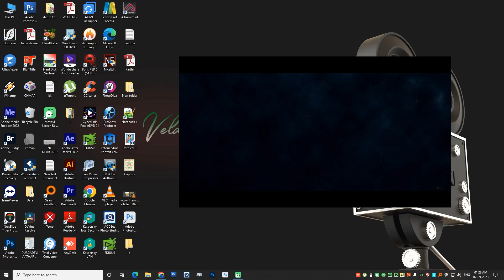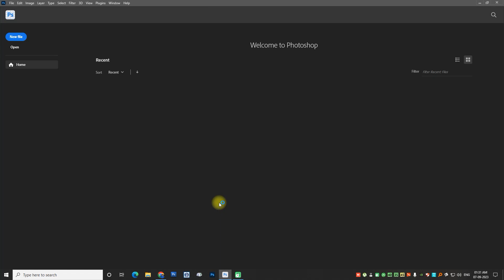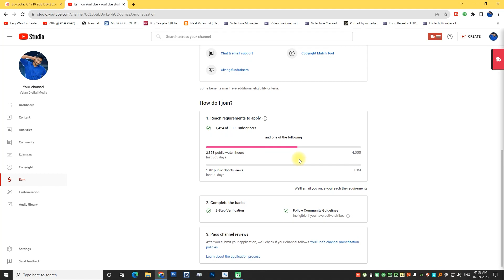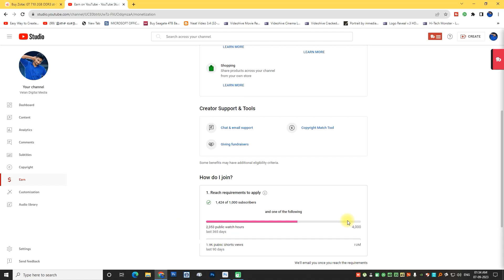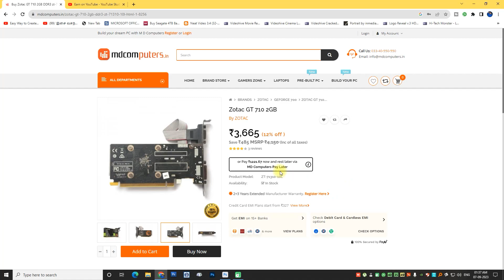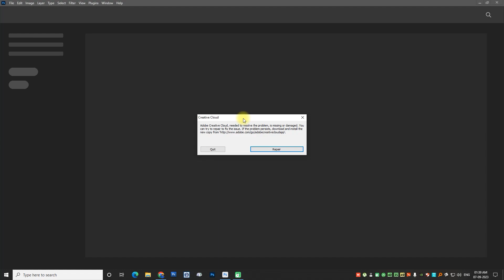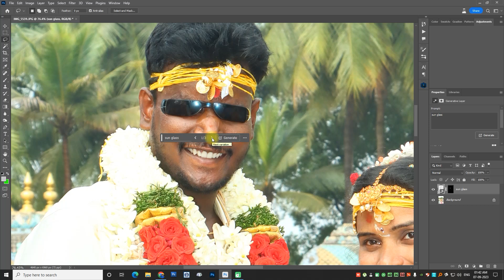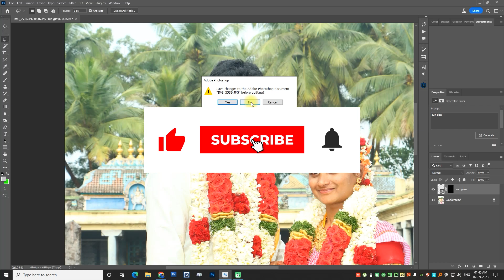NEW PHOTOSHOP | Adobe Photoshop beta | Adobe Photoshop Ai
This Action Pay only  SO Frds pay for this Account just For ₹ 500
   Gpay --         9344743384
  Whats App -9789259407  Sent Screenshot  then
Am Intall Ur Pc This Action Enjoy it Thank you 👏👏👏